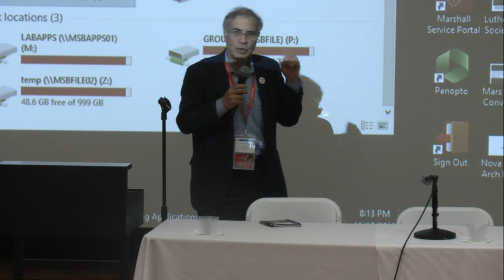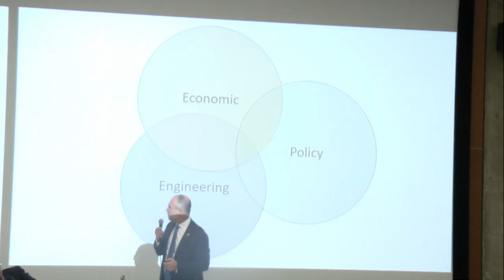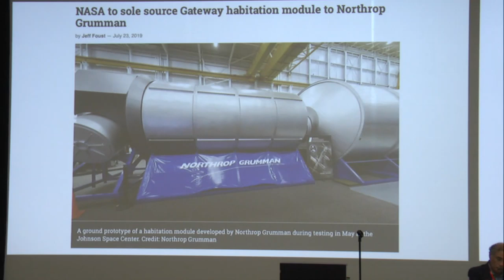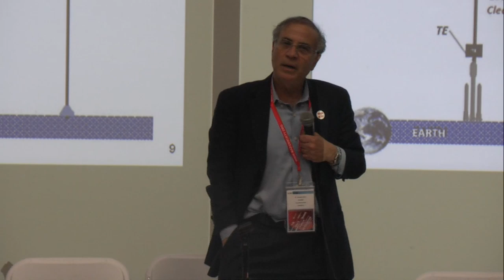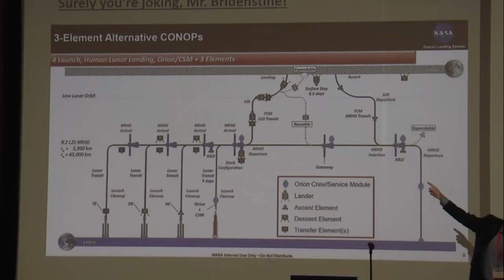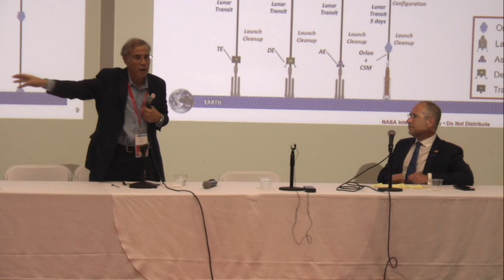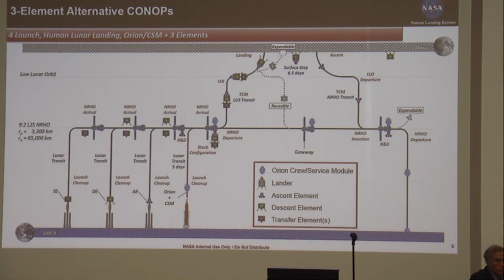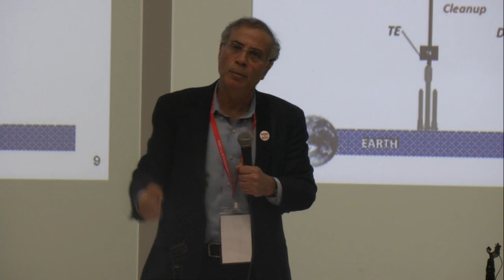Debate on NASA's Proposed Gateway - 22nd Annual International Mars Society Convention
Debate on NASA's proposed Lunar Orbital Gateway space station and the possible approaches to America's return to the Moon.

Dr. Robert Zubrin – President, The Mars Society
Greg Autry - Director, SoCal Commercial Spaceflight Center

Runtime is one hour, 24 minutes.